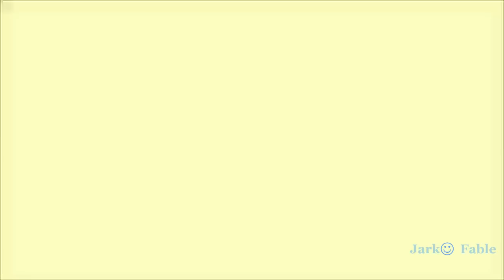♫ DJ Elon Matana - Summer Party [PlayList] 2014 Vol 11 *HD 720p*